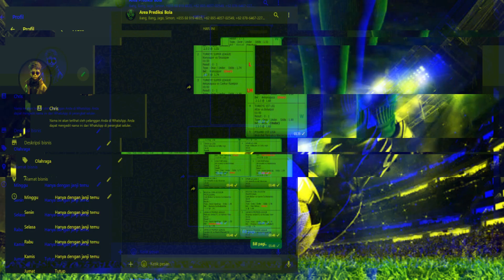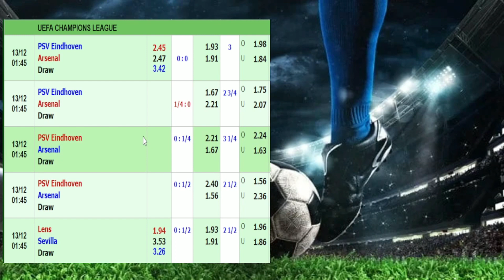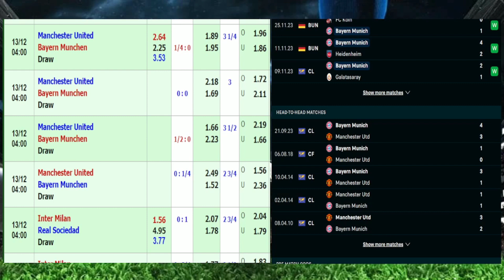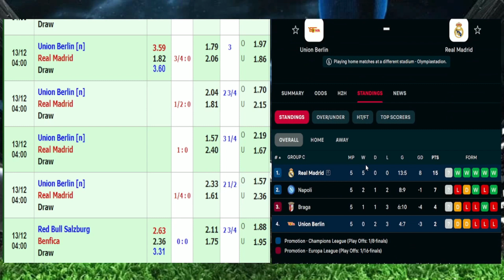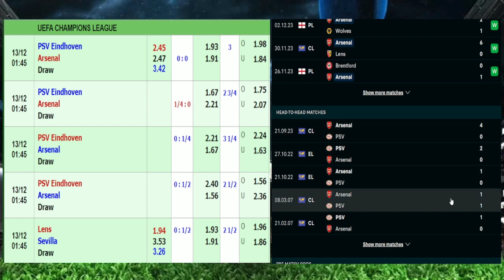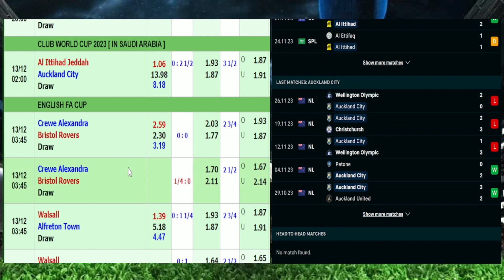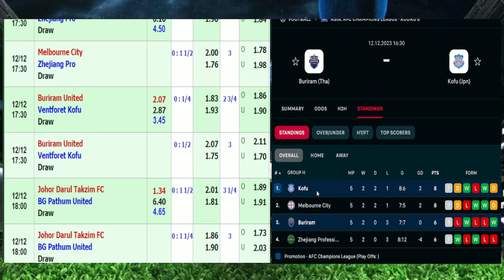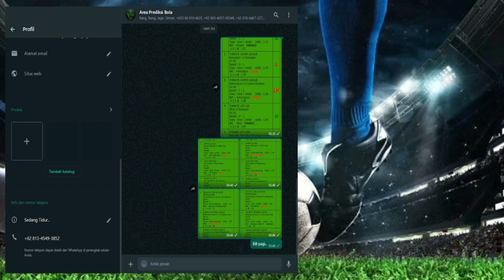Prediksi Parlay Hari Ini LIGA CHAMPIONS | M.U v B.Munchen | Real Madrid | Al Ittihad | Arsenal |AFC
Prediksi Parlay Malam ini Manchester United vs Bayern Munchen
Prediksi Parlay Malam Ini Union Berlin vs Real Madrid
Prediksi Parlay Malam Ini PSV Eindhoven vs Arsenal
Prediksi Parlay Malam Ini Al Ittihad Jeddah vs Auckland City
Prediksi Parlay Malam Ini Sunderland vs Leeds United
Prediksi Parlay Malam Ini Buriram United vs Ventforet Kofu

Support Social Media Bang Chris ya :

wa.link/z8b8aw